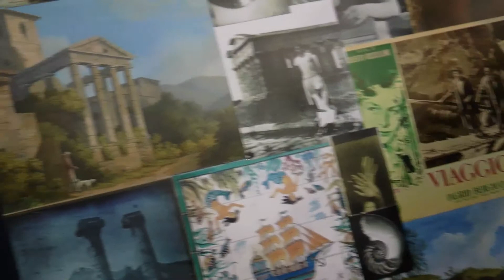Mode à Paris SS 2015 - Chiuri e Piccioli speaking about the Valentino collection